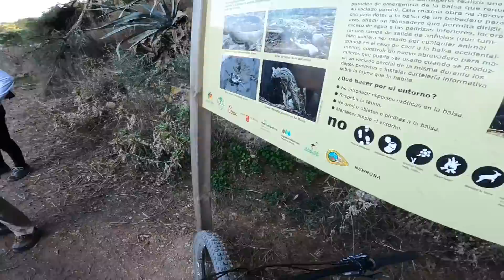Madre YouTuber 😂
STRAVA